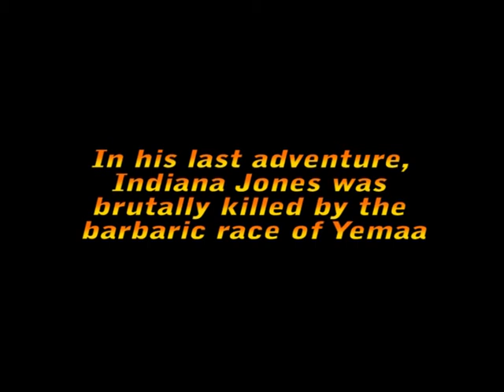Orientation Games Video 08/09 Temasek Hall Part 1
Produced By: 8th Tech Crew (Luo Hui, Tsu Wern)